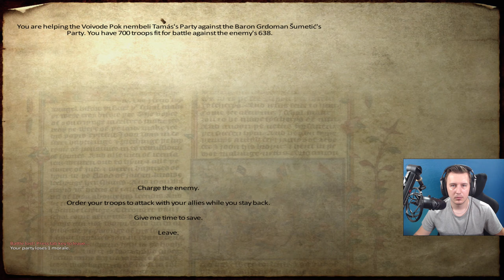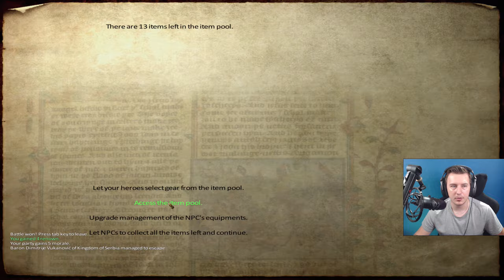Mount & Blade Warband: Medieval Conquests Bitwy z Serbią i Przygotowania Do Założenia Królestwa #15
Haaloo witam w kolejnym odcinku. Dzisiaj będziemy Walczyć z Serbią i za niedługo zacznę przygotowania po za odcinkami do zakładania swojego królestwa :).